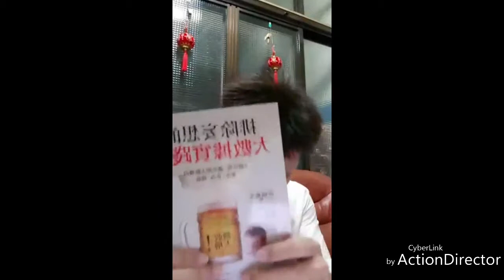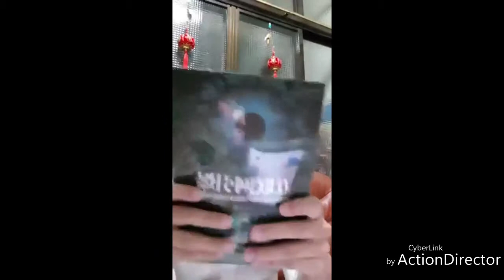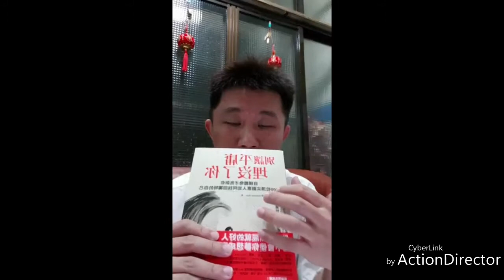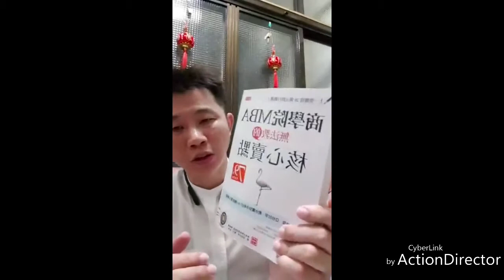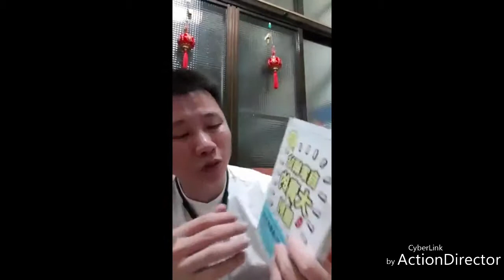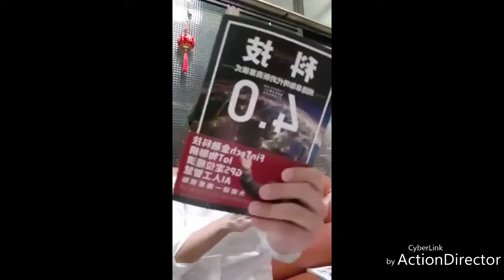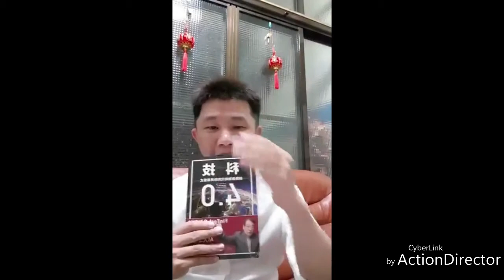大前研一 新書 [科技4.0-網路串聯時代的新商業模式] 第2集 餵你唸書 陳文家快哉問行銷大學堂 第 317集